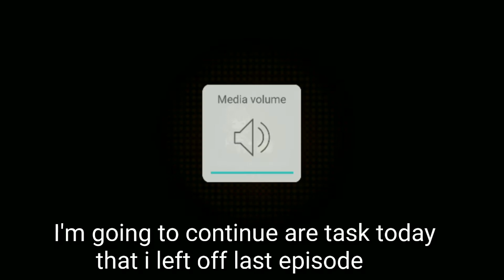Bistro Heroes Gameplay part 2 - it's fishing time.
Bistro Heroes Gameplay part 2- a new companion and recipe

Subscribe if you want to keep updated when i post another video, and leave a like if you like this video and want to see some more or post a comment  if you want to say somethings and suggest some games that you want to see in the channel.

Game Description:
A new RPG 'Bistro Heroes', from Team Tapas, the developer of 'A Girl Adrift'!

◆ Gather various ingredients through hunting.
◆ Create tasty dishes with special ingredients to run a bistro.
◆ Collect hero clothes to create unique styles.
◆ Develop your town with numerous buildings and furniture.
◆ And…help the heroes save the world!

Game Features
- Small-sized, light RPG that can be enjoyed without additional downloads
- Various dishes made with ingredients from a fantasy world
- Cute clothes and furniture that can be used freely to decorate heroes and town
- Engaging storyline with the feel of a light novel
- Simple controls easy to learn, even for novices
- Fairytale-like atmosphere and graphics

Storing Data Safely
- The server storage feature of the game data is activated when synced with a social account.
- The game data is stored in the server only at certain moments of gameplay and is not stored constantly in real-time.
- To safely store the data, please manually save it in the server regularly by using the server save icon on the upper right side of the game screen.

Notes for Switching Devices
1. To transfer data to a new device when switching your device, you must first sync with your social account.
2. After syncing with your social account, use the server save icon on the upper right to manually save your data on a manual save slot.
3. Log in with the same social account from your new device, load the data you stored from your previous device and play the game.